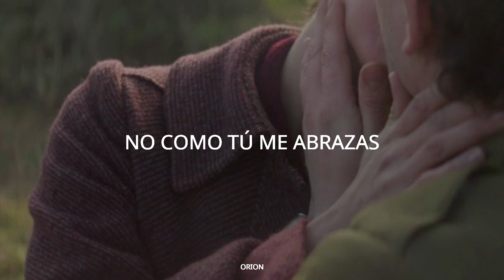Love Never Felt So Good - Michael Jackson Ft. Justin Timberlake///Sub. Español